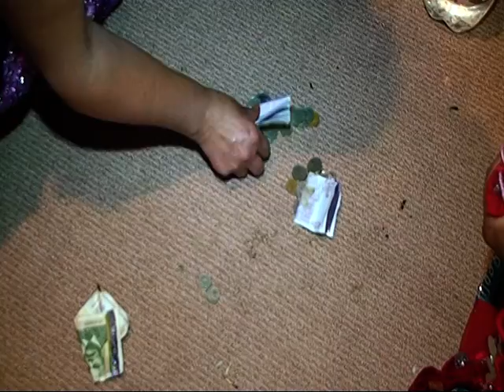STELI I EMO BRESTOVENE 8